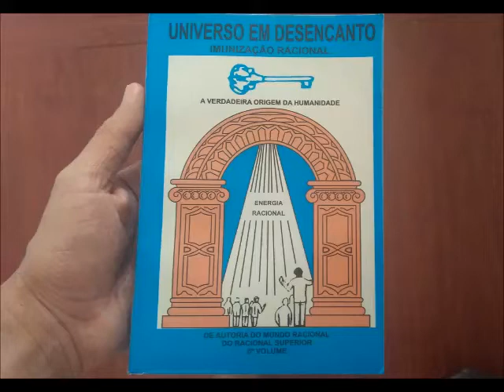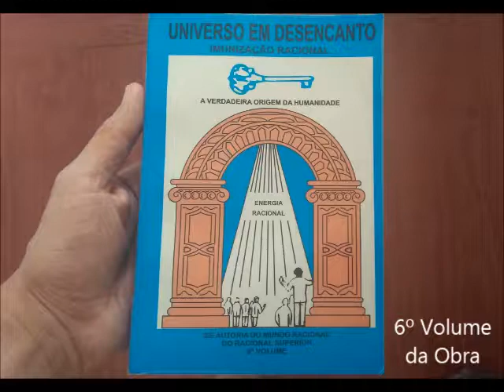16.O desequilíbrio do animal racional / 6º Volume da Obra Universo Em Desencanto